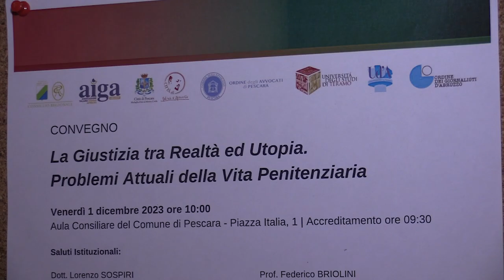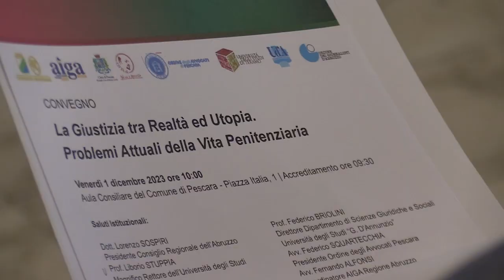Provveditorato dell’amministrazione penitenziaria , il parere del garante dei detenuti Cifaldi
In occasione del convegno organizzato a Pescara il Garante Detenuti Abruzzo ha espresso il suo parere sulla nuova organizzazione del Provveditorato dell’amministrazione penitenziaria al vaglio del governo nazionale